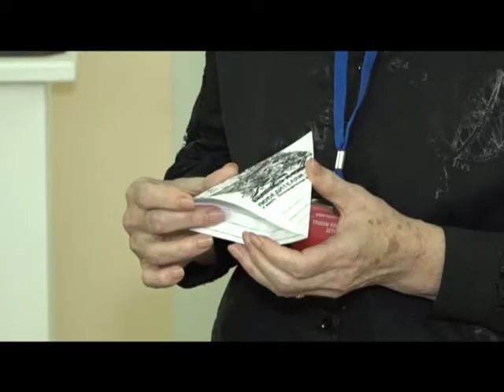Специальное интервью Клуб юных краеведов при музее заповеднике А С Пушкина